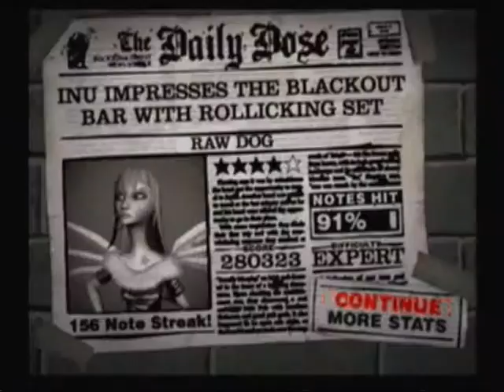Dark Tranquility - Punish My Heaven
I did not make this song or this chart, I do not play this game anymore this was me doing a run threw of a few songs for the fun of doing something I use to do.  Enjoy the song/video. ( I do not intend to explain the process of making/playing custom songs, there are plenty of guides and google is your best friend.
Band - Dark Tranquility
Song - Punish My Heaven